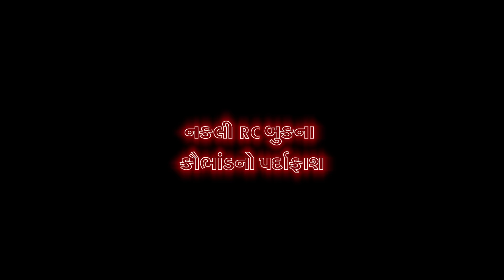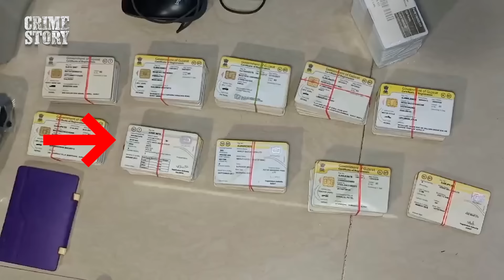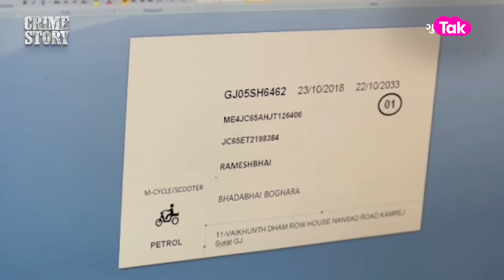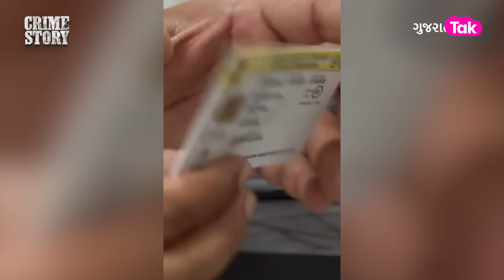Crime: Surat થી ઝડપાયું નકલી RC બુકથી ગાડી વેચવાનું કૌભાંડ અને Police એ પછી જૂઓ શું કર્યું?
ગુનાઓની દુનિયામાં આજે આપણે વાત કરીશું નકલી RC બુકના કૌભાંડ વિશે... જેનો સુરતમાં પર્દાફાશ થયો છે... આ કૌભાંડમાં આરટીઓથી જૂની RC બુકની ચોરી કરાતી અને નકલી RC બુક બનાવી તેનાથી ગાડી વેચવાનું આખુંય કૌભાંડ ચાલતું હતું... શું છે સમગ્ર કહાની જાણો આજની ક્રાઈમ સ્ટોરીમાં...